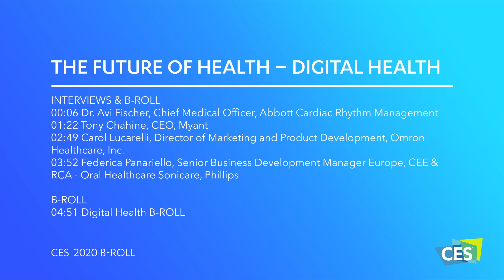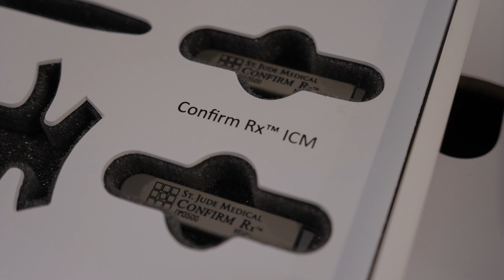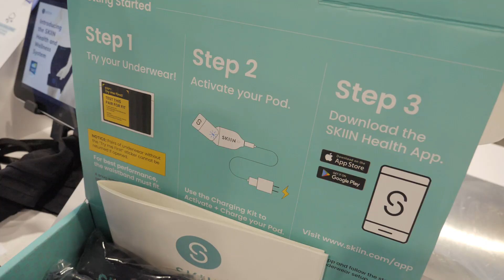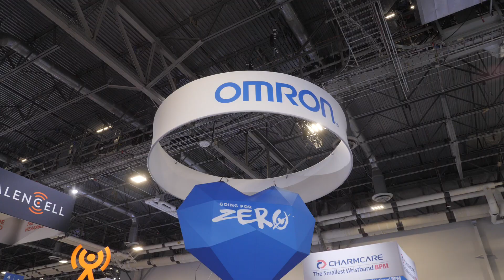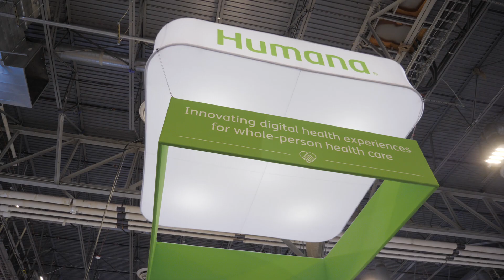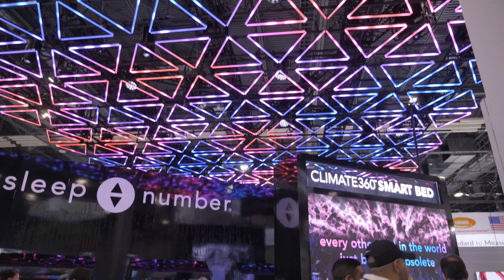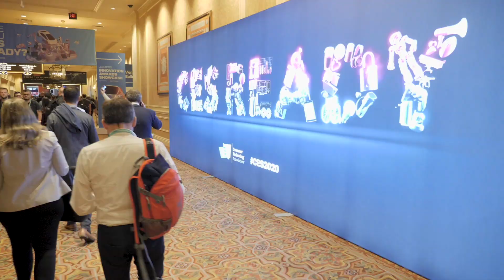Digital Health at CES 2020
Tech empowers consumers to take control of their wellness, improves health care and saves lives – all while lowering costs and delivering better outcomes. CES displays the new tools and technologies that aim to enhance the patient experience and transform the future of health care.